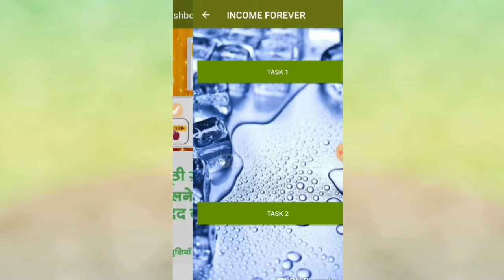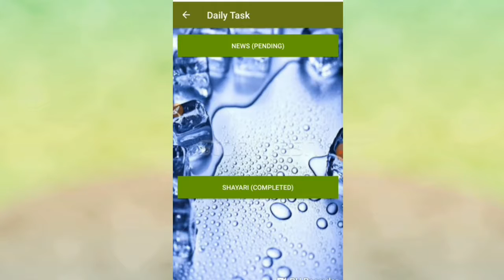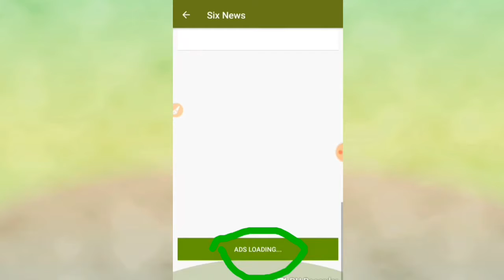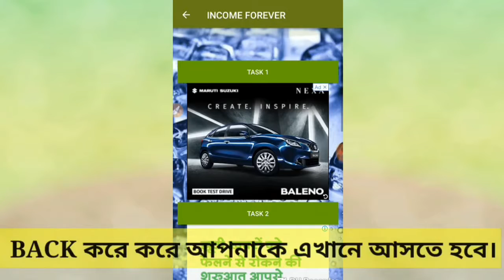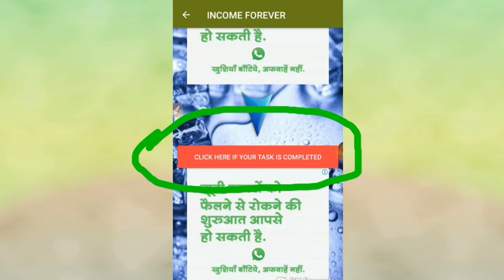কিভাবে আপনি INCOME FOREVER এ DAILY TASK COmplete করবেন। LATEST VIDEO..HOW TO COMPLETE DAILY TASK IN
Eta ekdom latest video...jekhane task 1 task 2 dekhano..hoieche..direct back dekhano hoieche.